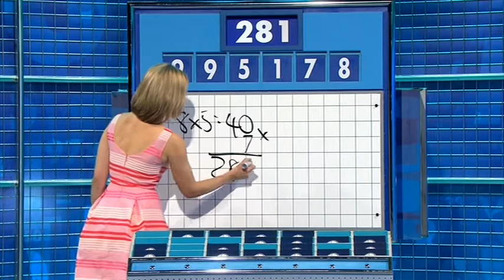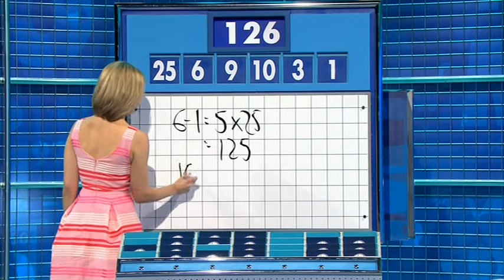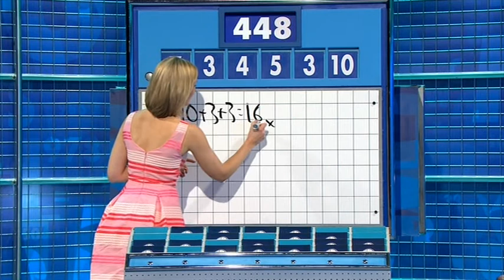Rachel Riley - Countdown 71x018 2014,07,28 0601c